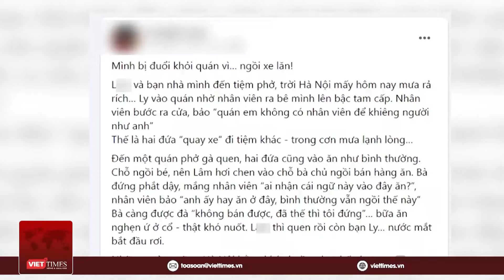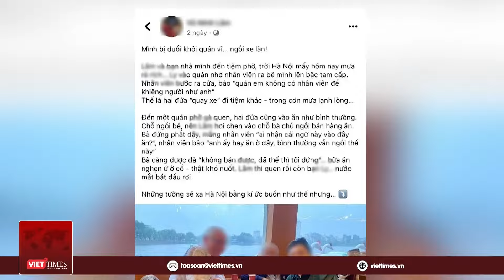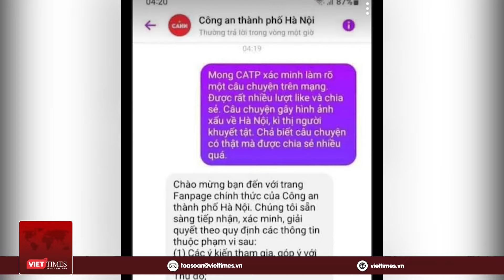Tranh cãi vụ ‘đuổi khách vì ngồi xe lăn’: Liệu có phải ‘content bẩn’ ? | VietTimes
VietTimes | Liên quan đến bài viết với nội dung ‘quán phở ở Hà Nội’ đuổi khách khỏi quán vì ngồi xe lăn" của một nam TikToker đang gây xôn xao dư luận, cơ quan chức năng cho biết đang xác minh thông tin.